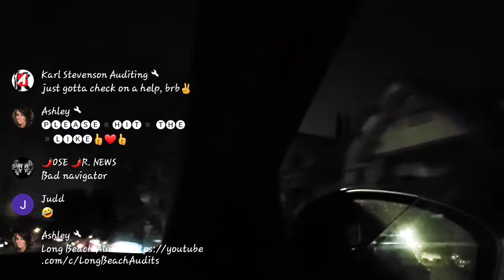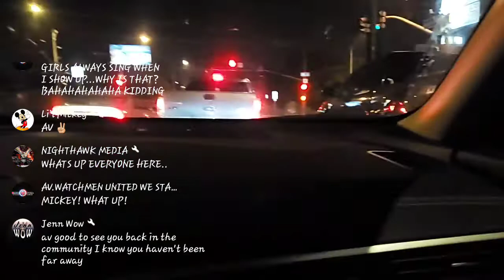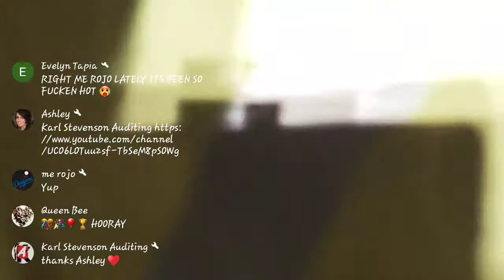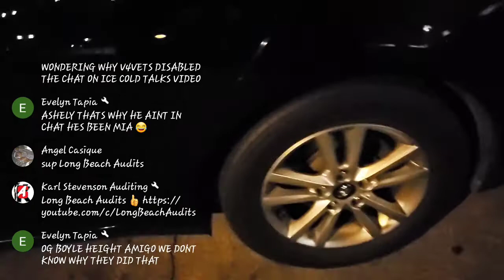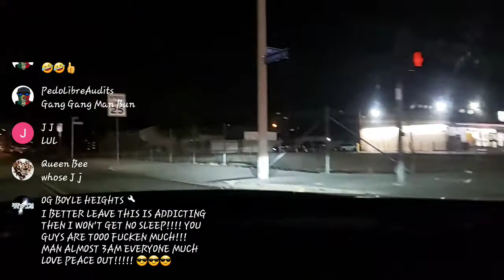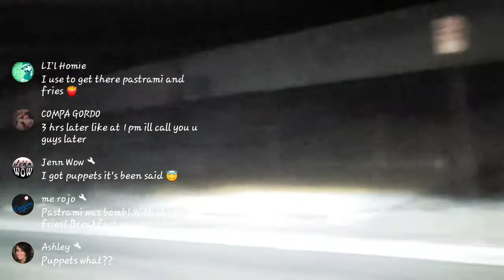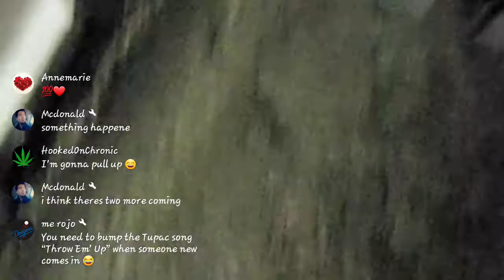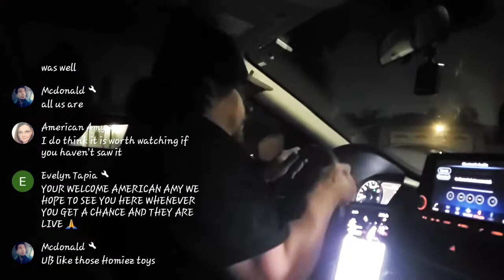Cops called, got a Helicopter and patrol car parade just for us 😝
caught up to SGV, Downey Transparent Eye , East Los Audits, Alcor Audits and OG(supporter).  Cops were called,  had a helicopter and patrol cars parade